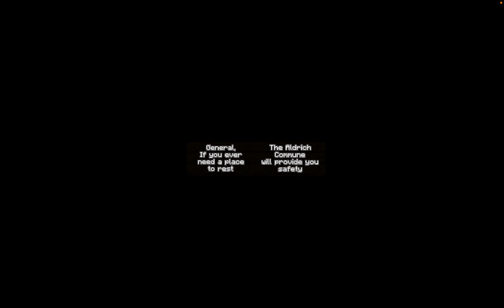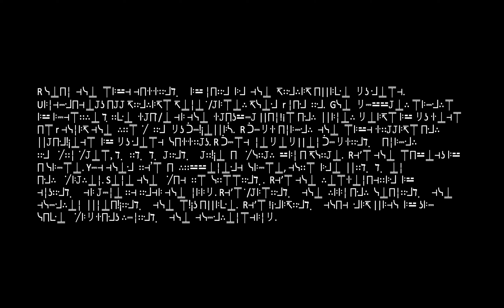Safety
Disc - Cat

11/14